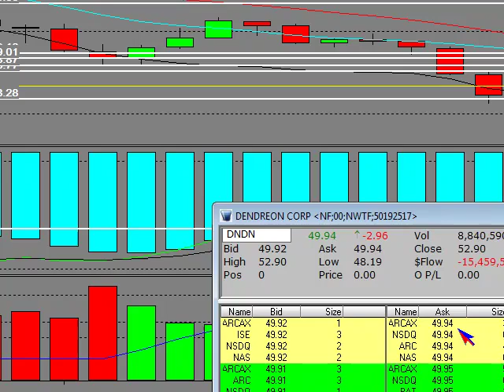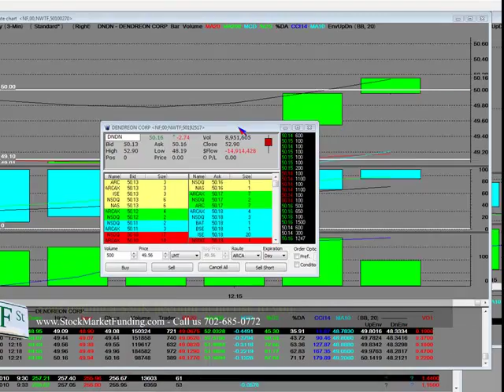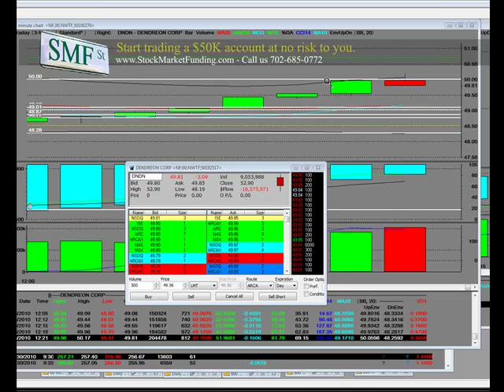[DNDN Trading] Options Video: $50 Call Entry Big Break Out! [DNDN Trading]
[DNDN Trading] Part 1 DNDN Trading Options Video: $50 Call Entry Big Break Out! Dendreon Cancer Drug Dendreon DNDN Trading Update: Dendreon's Cancer Vaccine Provenge DNDN stock dndn nasdaq [DNDN Trading]